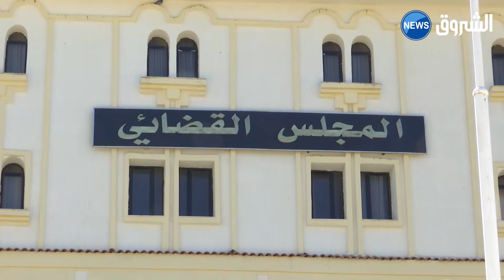انتشار مخيف لقضايا انتحال الشخصية